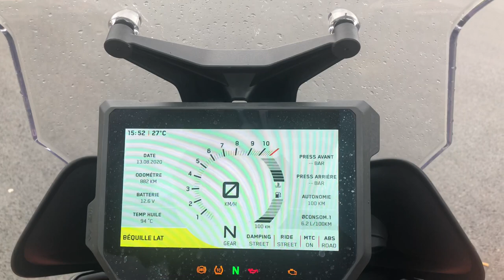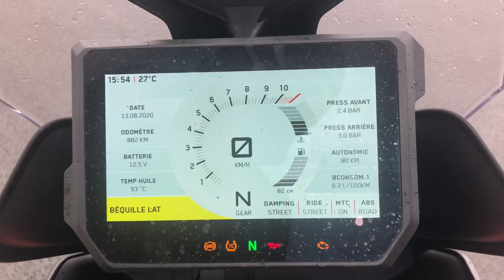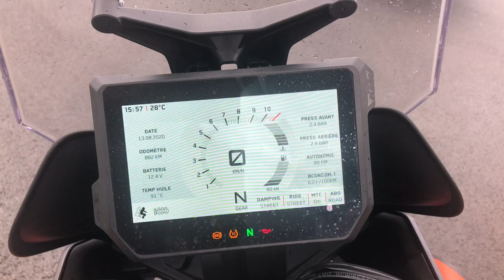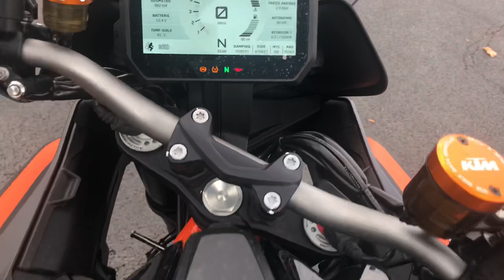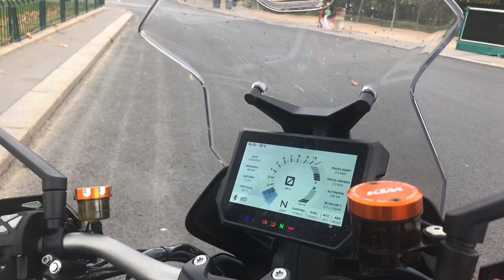La SUPER DUKE GT 2020مطور الاحلام ،،،😍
J’ai eu l’occasion d’essayer la super duke gt 2020, merci à KTM PARIS BASTILLE.
je vous la présente brièvement dans cette vidéo

La KTM 1290 SUPER DUKE GT bénéficie de la performance sidérante du bicylindre en V de la KTM 1290 SUPER DUKE R en y ajoutant le confort et les équipements adaptés aux escapades au quotidien avec passager, ainsi que de nouvelles améliorations et fonctionnalités.